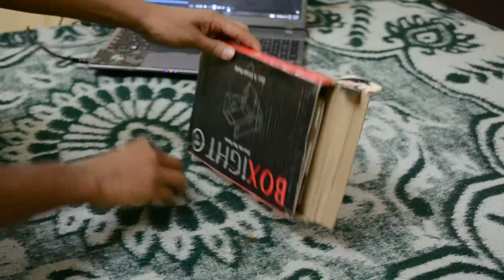how to assemble google cardboard - by aavinash tweaked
cardboard unboxing